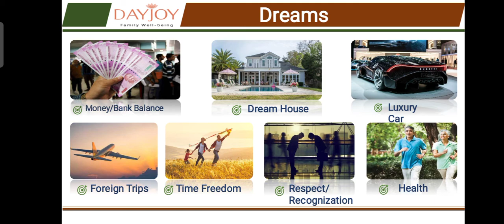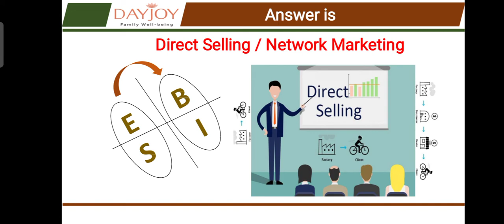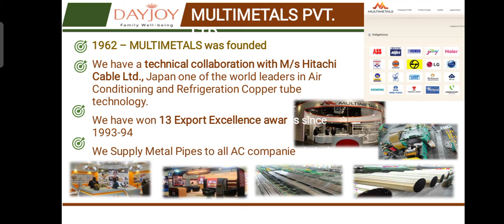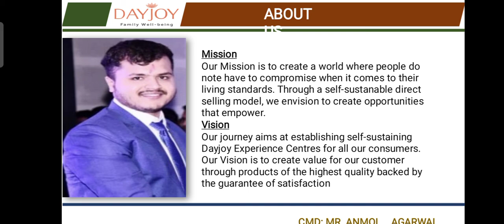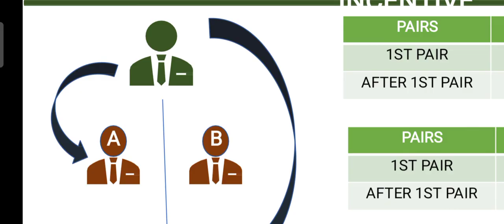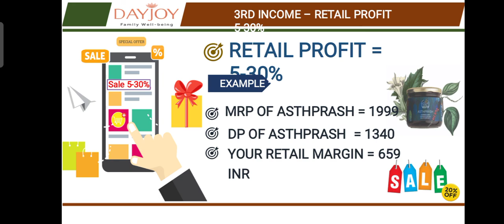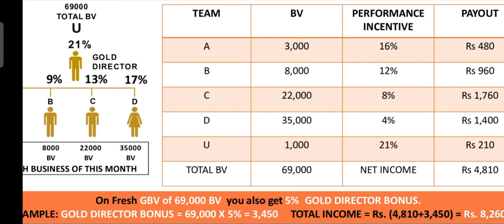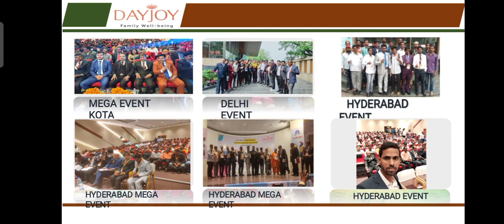Day Joy Business Opportunity Life Changing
Join it this t Link